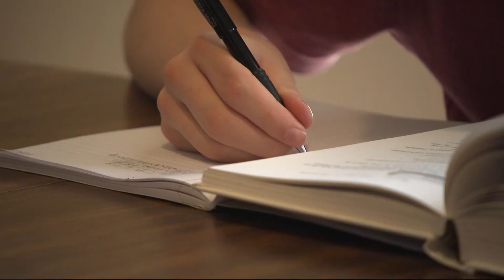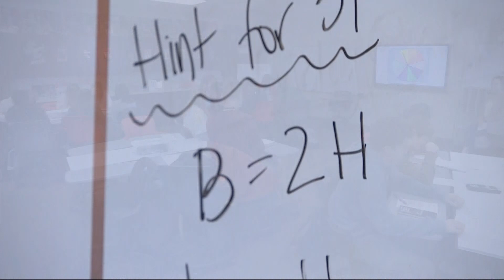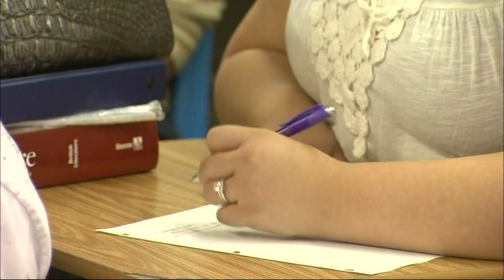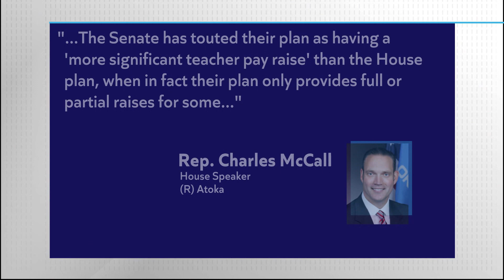School Choice Decisions in Oklahoma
Education reporter Taelyr Jackson discusses the ongoing battle between the Oklahoma House and Senate regarding school choice. While some lawmakers are for school vouchers for home, private, and charter schools, others worry about how it could impact public schools.